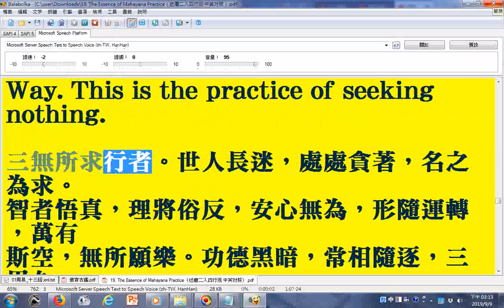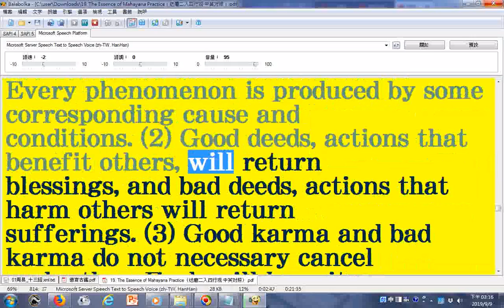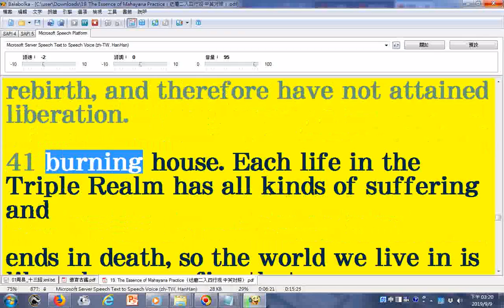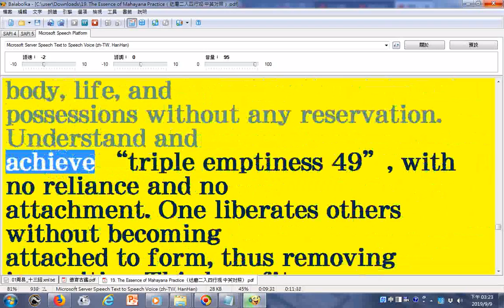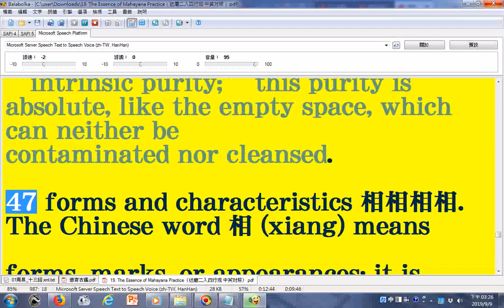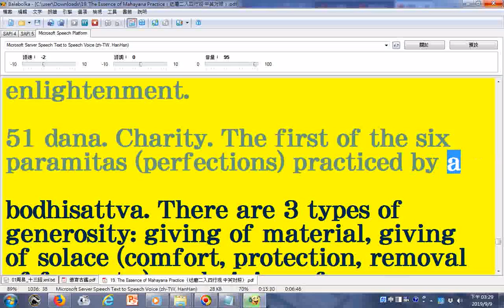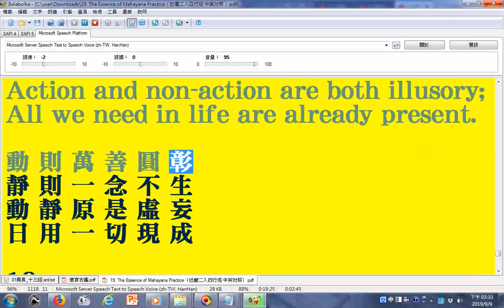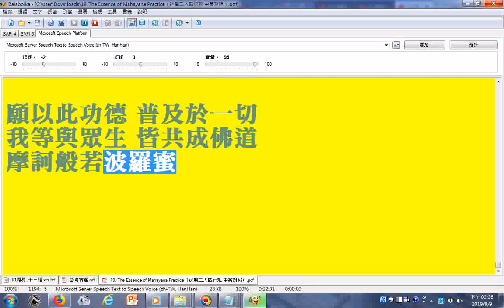朗讀佛經中英文混讀 19 The Essence of Mahayana Practice（达磨二入四行观·中英对照）02 使用電腦報讀程式逐字唸朗讀部分中文破音字讀音有誤請見諒